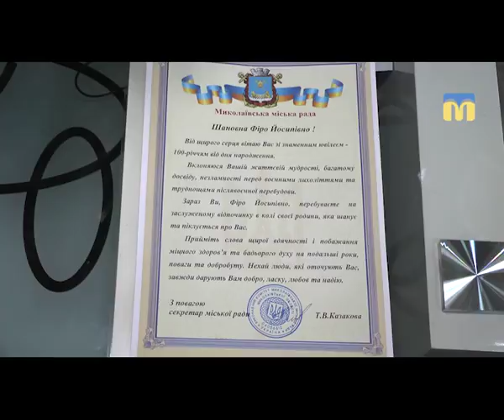Жительку Миколаєва привітали із сторічним ювілеєм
18 березня 2018 року 100-річний ювілей відзначила жителька міста Миколаєва Фіра Йосипівна Шамес